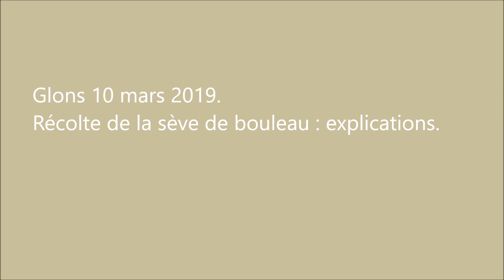Glons Récolte de sève de bouleau 10 mars 2019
Glons : La récolte de la sève de bouleau a commencé : un élixir de jouvence (explications en vidéo)

Dans le jardin de votre blogueur Sudinfo, la récolte de la sève de bouleau a commencé. Il faut néanmoins savoir que généralement, cette récolte s’opère fin mars. Mais cette année 2019, les conditions climatiques clémentes ont permis de la commencer prématurément.
La sève de bouleau contient des sels minéraux et deux hétérosides (Bétuloside et Monotropitoside) reconnues pour leurs actions diurétiques, des acides de fruits, 17 acides aminés dont l’acide glutamique (qui contribue à la vivacité de l’esprit !). Une petite cure annuelle fait le plus grand bien et de nombreux sites en relatent les bienfaits.
La vidéo ci-dessous vous explique comment procéder.

La sève de bouleau est également appelée eau de bouleau en raison de sa transparence. La sève de bouleau est une récolte vivante, à l’état pur, naturelle et possède une grande concentration de principes actifs.
Pourquoi consommer de l’eau de bouleau fraiche ?
C’est la seule sève vivante, pleine de minéraux qui apportera les bienfaits reconnues de drainage et de régénération, à l’état naturel sans conservateur.
Quand a lieu la récolte de sève de bouleau ?
Au début du printemps, l’arbre se gorge de toute la sève dont il a besoin et ce pendant 3 à 4 semaines. Pendant cette période la sève monte alors dans l’arbre. C’est à cette période très précise que l’on peut récolter l’eau de bouleau, juste avant que les bourgeons n’apparaissent, parfois dès la fin du mois de février.
Comment la sève est récoltée ?
Cette eau limpide et transparente se récolte assez facilement à l’aide d’une foreuse, d’un tuyau en plastique (paille) et d’une simple bouteille.